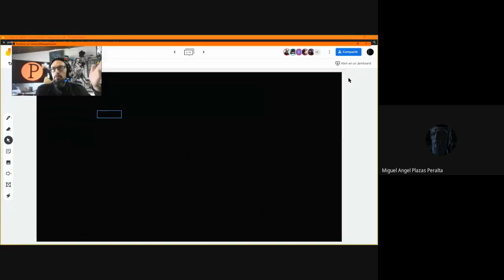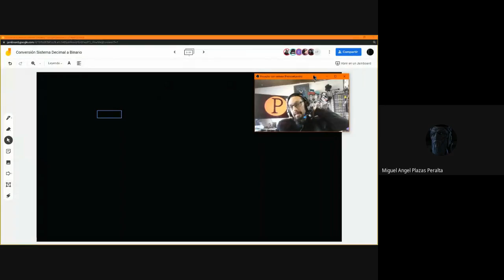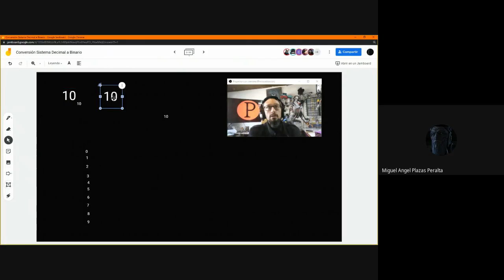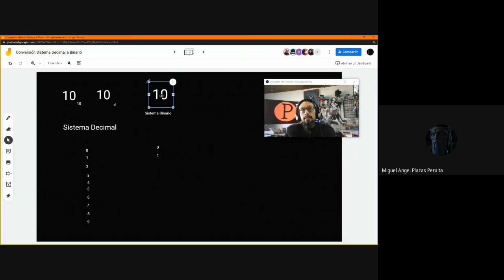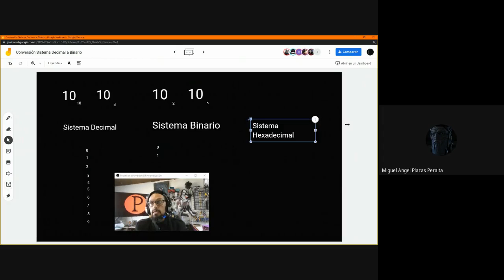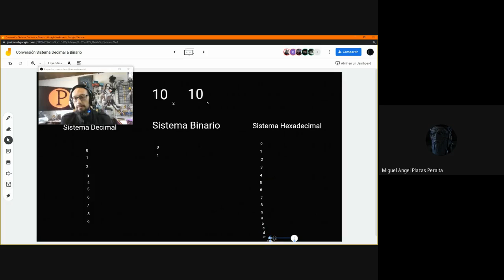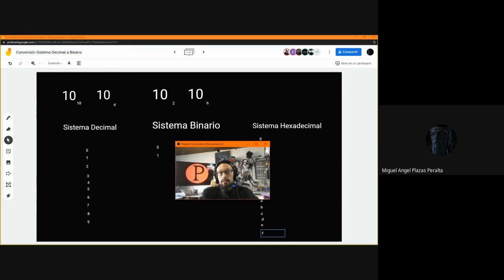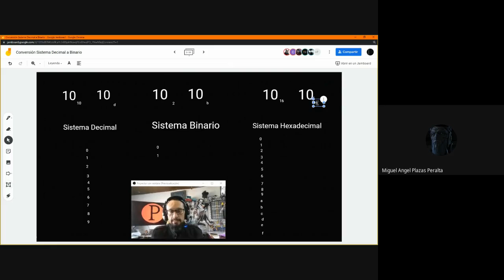DigitosSistemasNumericos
Sistemas numéricos

Binario
Decimal
Hexadecimal